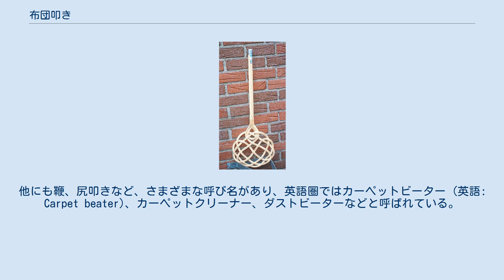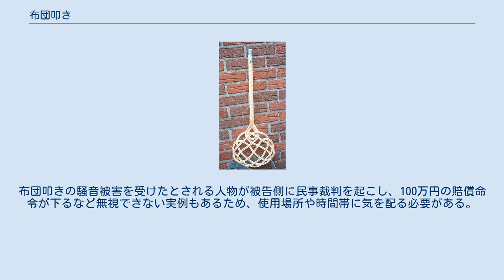布団叩き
布団叩き 布団叩き（ふとんたたき）とは、テニスラケットのような形をした布団の手入れ道具である。
他にも鞭、尻叩きなど、さまざまな呼び名があり、英語圏ではカーペットビーター (英語: Carpet beater)、カーペットクリーナー、ダストビーターなどと呼ばれている。
 20世紀初頭から普及価格帯となり、庶民にも急速に広まって一般的に使用されるようになった。
材料は木材やトウ、針金、プラスチックがよく使われる。
特に安価な量産品は、針金とプラスチックが主流である。
 中央ヨーロッパでは、かつて親が子供へのしつけを行うための尻叩きとして、広く使用されていた。
しかし1970年代からは、罰としての用途には使われなくなっていった。
 21世紀現代の主な用途は、布団に付着したダニを払い落とすものである。
使用方法は、持ち手部分を握って、先端の皿型部位で撫でるように扱う。
一方で布団を叩くことは、布団を痛めたりダニが増えるなど逆効果だという主張もある。
 この道具は、叩くという特性ゆえに騒音問題は避けられない。
布団叩きの騒音被害を受けたとされる人物が被告側に民事裁判を起こし、100万円の賠償命令が下るなど無視できない実例もあるため、使用場所や時間帯に気を配る必要がある。